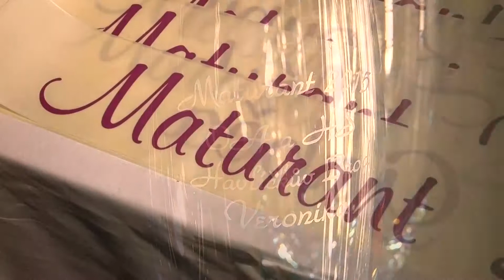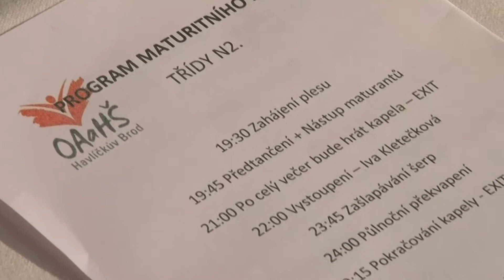Maturitní ples N2 - Obchodní akademie a Hotelové školy Havlíčkův Brod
20. února 2015 - Klub OKO Havlíčkův Brod

Třídní učitelka: Mgr. Marie Drápelová

Čermáková Gabriela
Kadlecová Klára
Klouparová Veronika
Kovář Josef
Langpaulová Denisa
Nádvorníková Lenka
Nečada Pavel
Němec Jaroslav
Ondráčková Lucie
Osztatni Josef
Schovancová Michaela
Smolíková Adéla